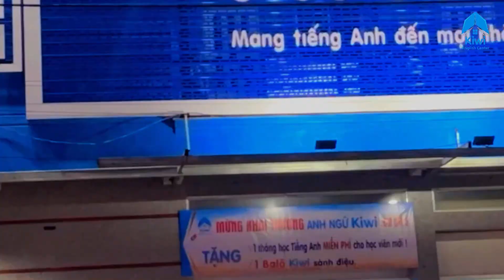🏖 HÈ SÔI ĐỘNG VỚI CÁC KHÓA HỌC TIẾNG ANH HẤP DẪN TẠI ANH NGỮ KIWI!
Hè này không chỉ là thời gian vui chơi mà còn là cơ hội để các con trang bị và phát triển toàn diện các Kỹ năng Tiếng Anh của mình.

🌟HỆ THỐNG ANH NGỮ QUỐC TẾ KIWI KHAI GIẢNG HÀNG TUẦN CÁC KHÓA HỌC ANH VĂN THIẾU NHI - THIẾU NIÊN TỪ 6-17 TUỔI!
Với đội ngũ giảng viên tận tâm và môi trường học thân thiện, phương pháp học trực quan qua hình ảnh kết hợp tham gia các hoạt động vui nhộn giúp con tiếp thu bài học hiệu quả để con vững vàng kiến thức giúp con có một tương lai tươi sáng.

Hãy để hành trình chinh phục Tiếng Anh của con bắt đầu. Cho con làm chủ kỹ năng ngôn ngữ của mình ngay từ hôm nay!

- KIWI 1: C6, KDC số 2, KP2, Long Bình, TP Biên Hòa, Đồng Nai. ĐT& zalo: 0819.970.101
- KIWI 2: Số 19, Lê Văn Duyệt, Khu Phố 9, An Bình, Biên Hòa, Đồng Nai. ĐT&zalo: 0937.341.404
-KIWI 3: 128 Hoàng Bá Bích, Khu Phố 5,  Long Bình, Biên Hòa, Đồng Nai. ĐT: 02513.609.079
-KIWI 4: Lô 64-65, chợ Sông Mây, Bắc Sơn, Trảng Bom. SĐT: 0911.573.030
-KIWI 5: KDC Phú Thịnh, Bùi Văn Hòa,KP3, Long Bình Tân, Biên Hòa, Đồng Nai. ĐT&zalo: 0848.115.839